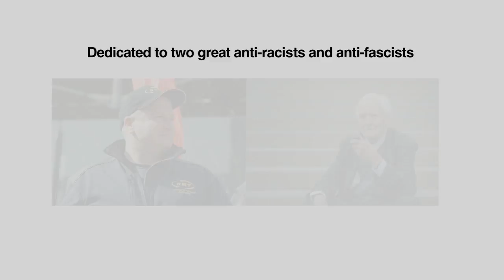March 22: UN Anti-racism Day